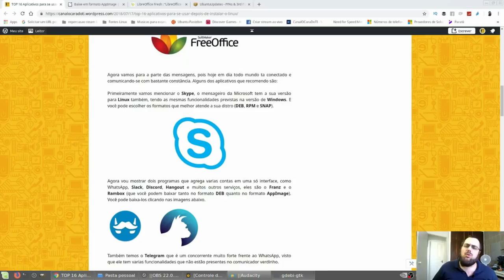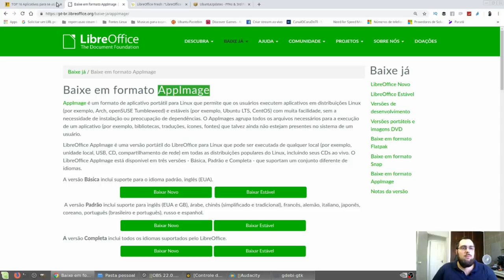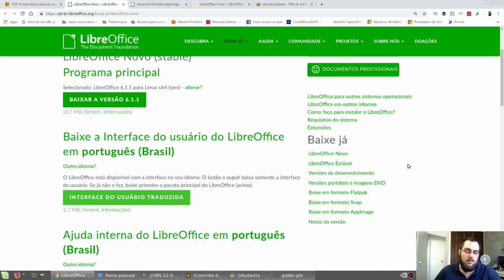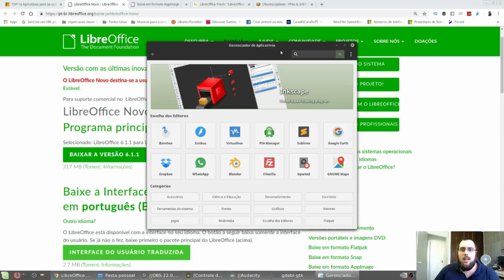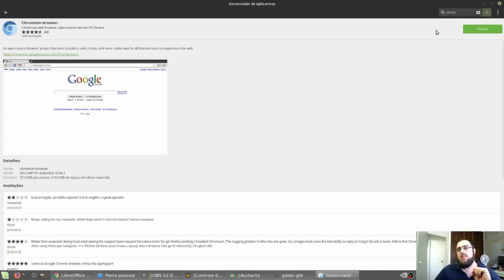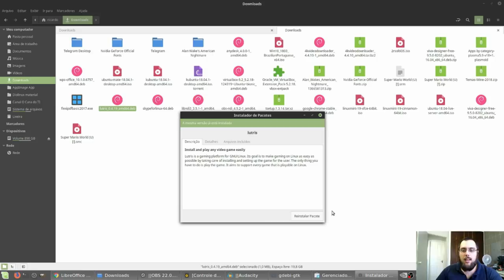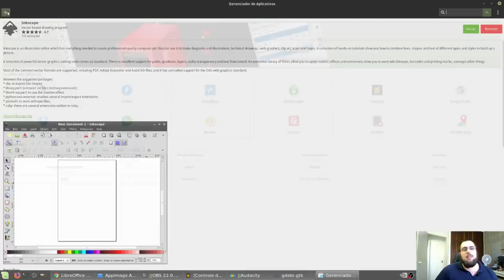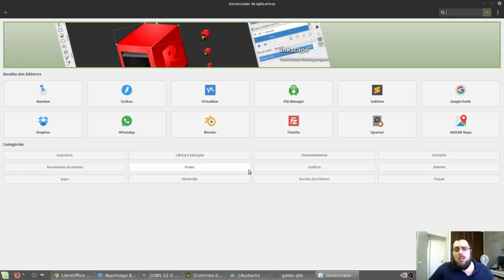Como instalar programas no Linux - TUTORIAL #8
No vídeo de hoje queridões e queridonas, vou mostrar como instalar programas no linux, é muito fácil e rápido.

Link da materia que usei como base ( é só clicar nas imagens e GG).

AppImage Store (Tem alguns apps que não estão, provavelmente estão no site do app)

Link do Perfil do Felipe, que fez a Arte nova do Canal